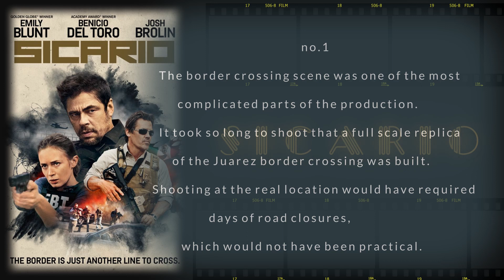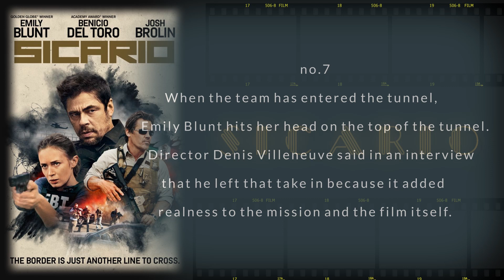Sicario - Did You Know - 10 Facts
An idealistic FBI agent is enlisted by a government task force to aid in the escalating war against drugs at the border area between the U.S. and Mexico.

    Director
        Denis Villeneuve

    Writer
        Taylor Sheridan

    Stars
        Emily Blunt
        Josh Brolin
        Benicio Del Toro

Sicario behind the scene